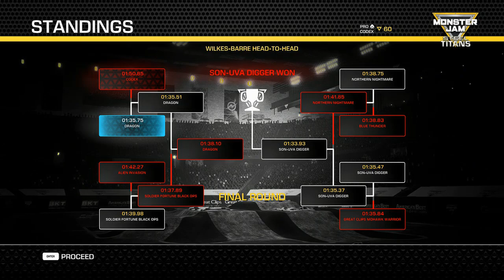Arena Championship Wilkes Barre El Toro Loco Black - Monster Jam Steel Titans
PC Spec :
Proc Intel Core i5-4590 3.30 GHz
GPU Intel HD Graphics 4600  1 GB